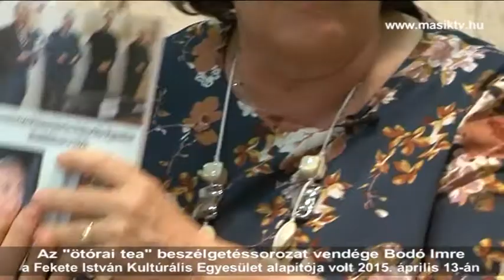Ötórai tea Bodó Imrével /2015. április 13./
Sík Sándor versének sorai adják a mottót beszélgetéssorozatunknak, melynek az „Ötórai tea” címet adtuk. A program olyan helyi, és dombóvári kötődésű figyelemre méltó embereket mutat be, akik tudásukkal, emberségükkel sokat tettek, tesznek közösségünkért. A beszélgetések célja, hogy minél többet tudjunk meg Róluk, ismerjük meg Őket közelebbről is.

Következő vendégünk F. Bodó Imre, a Fekete István Kulturális Egyesület alapító tagja, helytörténész, Magyar Kultúra Lovagja volt 2015. április 13-án.